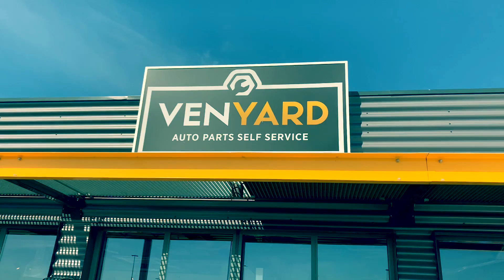Vervangen van een Turbo (Mazda 3 @ Venyard)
In deze video vertelt Chermaine hoe je een Turbo losmaakt op Venyard. Volg de stappen andersom om jouw nieuwe Turbo te monteren!

Benodigd gereedschap:
Sleutel 10
Sleutel 11
Kleine schroevendraaier
Dopsleutel 10
Dopsleutel 11
Inbus 10
Inwendige Torx 10